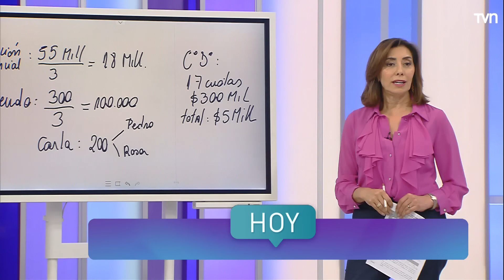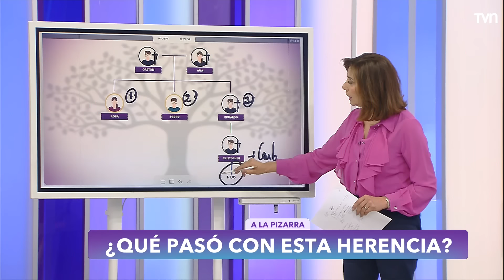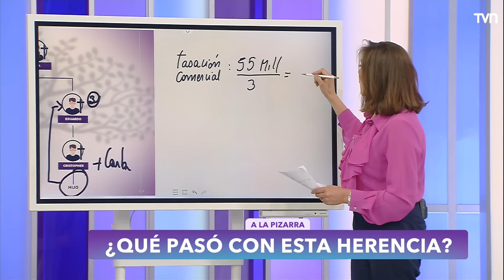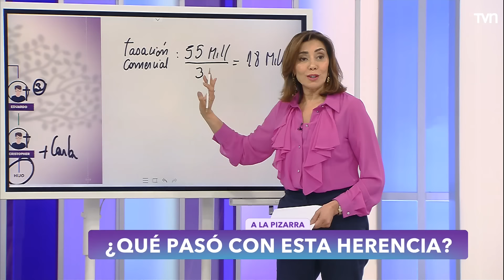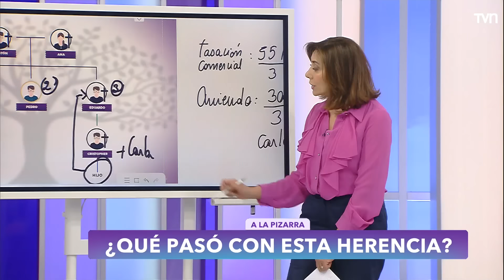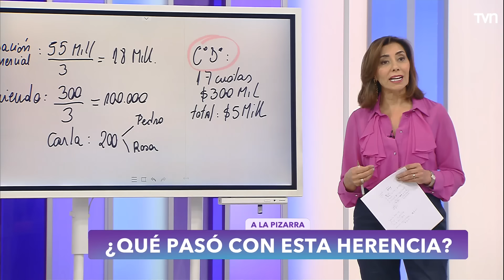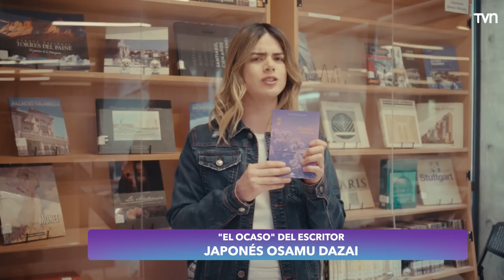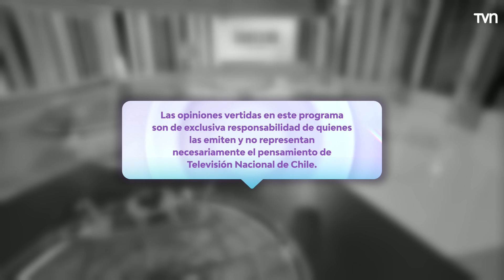Carmen Gloria a tu servicio | Capítulo 10 de octubre 2024: ¡Fuera!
Pedro quiere que Carla salga de la casa herencia para poder venderla.